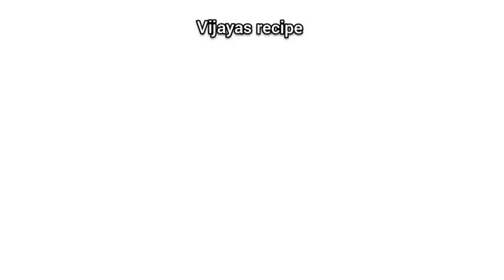Homemade Chips| न शिजवता - सुकवता10 मिनटात क्रिस्पीवेफर्स |Instant Potato Chips/ lays Potato Chips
Instant Potato Chips Recipe  | 10 मिनिटांत तयार करा कुरकुरीत बटाटा चिप्स | Potato Chips

Ingredients : -

* Potato/ बटाटा - 3/4
* Salt/मीठ - 1 tbsp
* Water/पाणी
* Oil/तेल

साहित्य -

* मोठ्या आकाराचे बटाटे - ३/४
* मीठ - १ चमचा
* ५/६ चमचे पाणी
* तळण्यासाठी तेल

How to make potato chips, homemade potato chips recipe, lays potato chips recipe, how to make instant potato chips recipe at home in 10 min, my lockdown Rasoi,

कुरकुरीत बटाटा वेफर्स, how to make potato chips, how to make potato wafers ,
बटाटा वेफर्स रेसिपी मराठी, बटाटा वेफर्स रेसिपी मराठी मधुरा, बटाटा वेफर्स कसे बनवायचे, बटाटा वेफर्स कसे बनवतात, बटाटा वेफर्स कसे करावे, बटाटा वेफर्स,